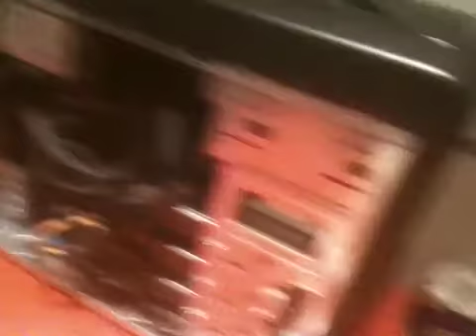Small Server Maintainence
changed it around slightly